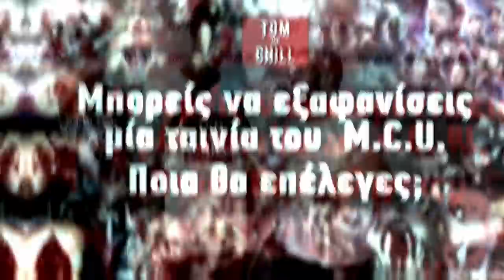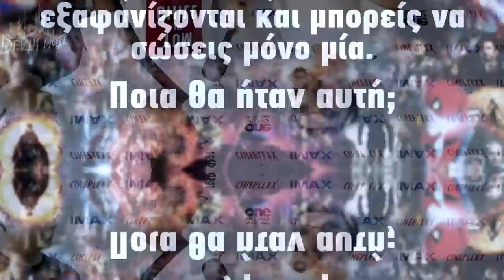Εγώ ΡΩΤΑΩ εσείς ΑΠΑΝΤΑΤΕ ! | Love and Thunder Intrerviews (NO SPOIL)